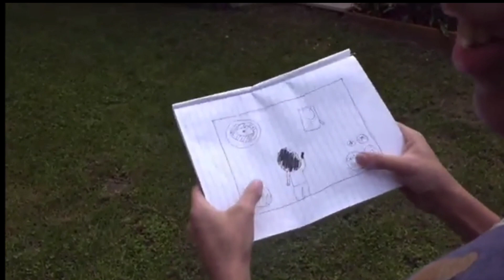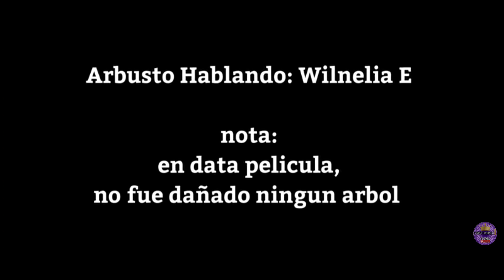que no te pase esto 😱 mejor se obediente 😇